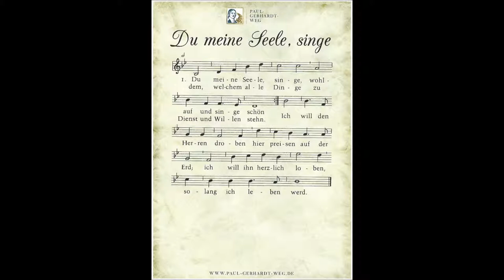Paul-Gerhardt-Weg - Etappe 2 - Lied: Du meine Seele singe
Der Paul-Gerhardt-Weg ist ein Wanderweg von der Berliner Nikolaikirche über das Dahme-Seenland mit der St.-Moritz-Kirche in Mittenwalde bis nach Lübben zur Paul-Gerhardt-Kirche.
Etappe 2 erstreckt sich von der Köpenicker Wuhlheide über die Altstadt Köpenick nach Grünau. Weiter geht es nun nach Zeuthen.